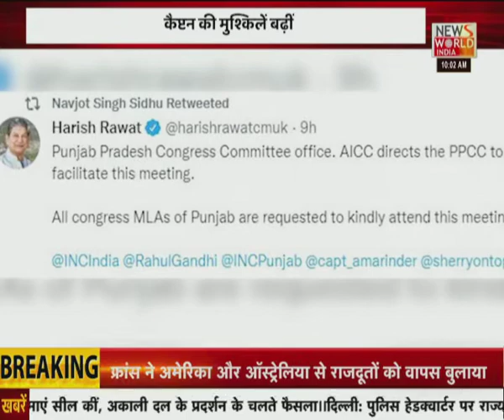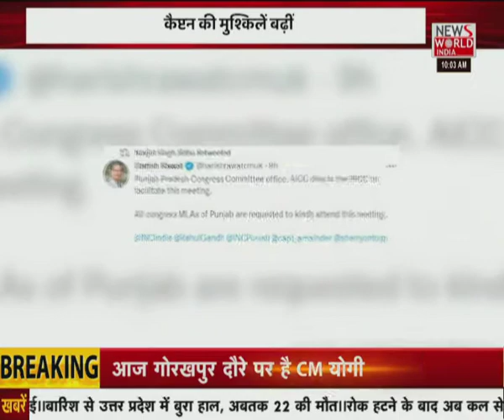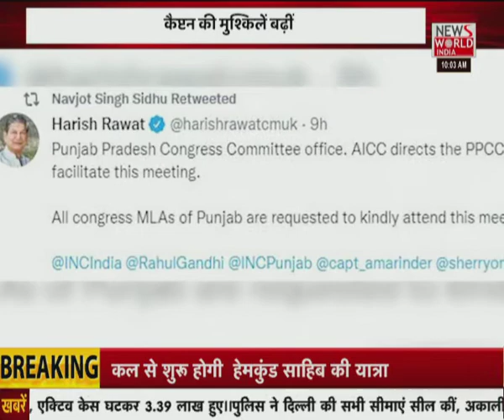News World India Live : देश विदेश की सभी बड़ी खबरें LIVE | Latest News | Hindi News | Breaking News